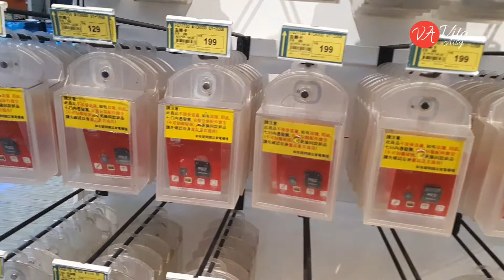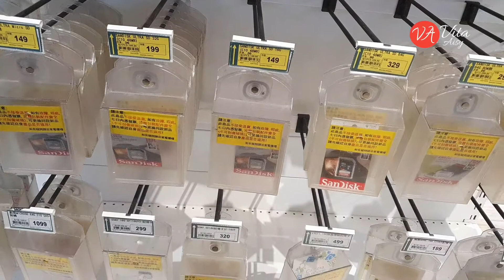Shoping tipis" gaes